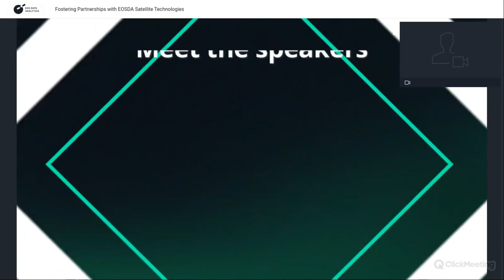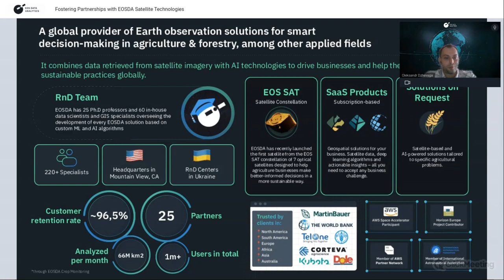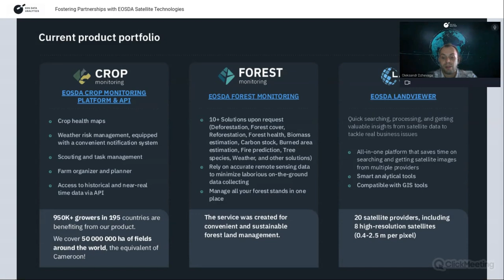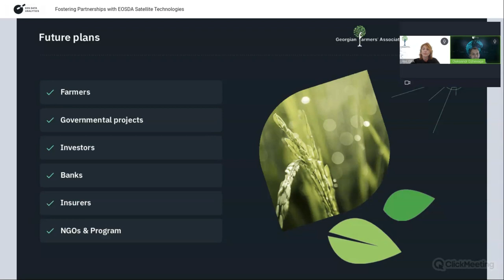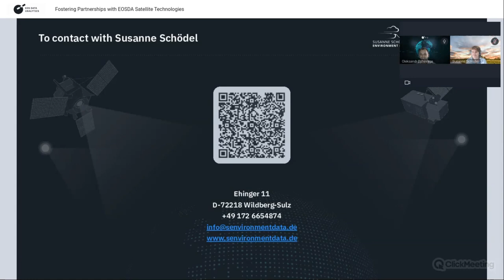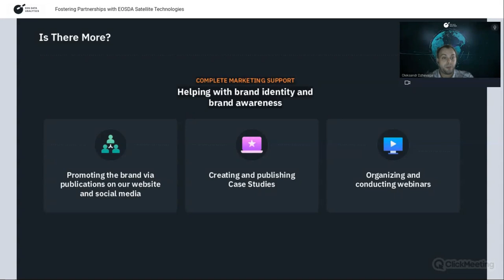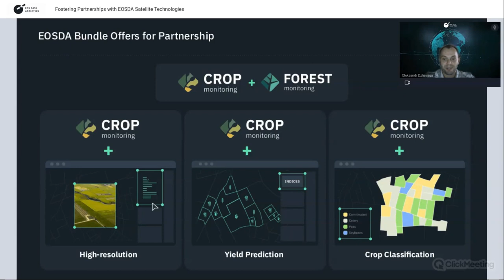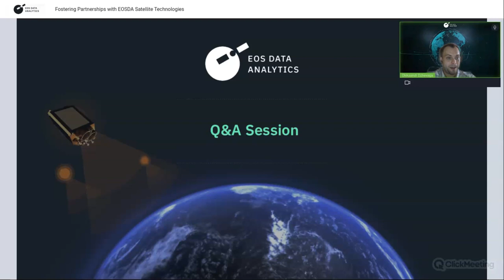Webinar: Fostering Partnerships with EOSDA Satellite Technologies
On September 14, 2023, EOS Data Analytics, a global provider of AI-powered satellite imagery analytics, along with its partners — Georgian Farmers' Association, Susanne Schödel GmbH Environment Data, and GeoSAT, — held a free webinar showcasing how satellite technologies can drive innovation in agriculture through partnerships.

The webinar was focused on how collaboration between EOSDA and various stakeholders can enhance the effectiveness of satellite solutions for a wide range of applications in such areas as environment, climate, and disaster management, agriculture, forestry, and more.

The following speakers had been presenting during the webinar:
Oleksandr Dzhevaga, Partner Account Executive at EOSDA
Ani Zurabashvili, Head of Service Development at GFA
Susanne Schödel, Founder and CEO at Susanne Schödel GmbH Environment Data
Daniel Felipe Marulanda, CTO at GeoSat

Timecodes
Introduction and EOSDA Products  - 00:01:10
EOSDA’s partnership with Georgian Farmers’ Association - 00:29:00
EOSDA’s partnership with Susanne Schodel GmbH - 00:37:32
EOSDA’s partnership with GeoSAT - 00:39:40
Our Partners: industries, geographies, references - 00:53:35
Partner Program: Account Management and Customer Success - 00:55:00
EOSDA’s new offers: bundled partnership packages - 01:00:00
Q&A - 01:03:29